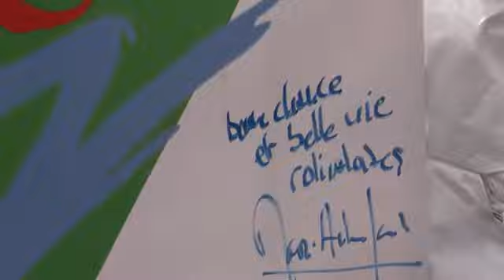Val-de-Reuil en fête - samedi 9 juin 2012